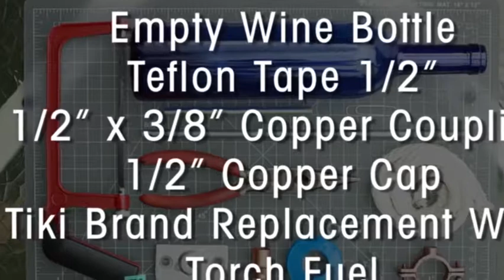DIY Tiki Torches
DIY Tiki Torches, DIY Tiki Torches